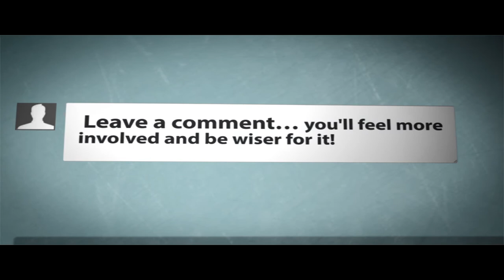Lets play prophunt 39 hello Mr bucket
Hello there YouTube here is us paying prop hunt where we talk about trying to get Toby Turner and Seth Hendrix to join us in a game of prop hunt